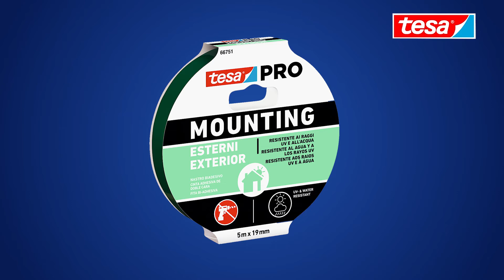tesa 66751 Mounting PRO Exterior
tesa Mounting PRO Exterior tesa Mounting PRO Exterior hace que los trabajos de aplicación en exteriores de los profesionales sean más rápidos y fáciles. La cinta se adhiere a superficies especialmente complicadas, como baldosas, ladrillos, metal y plásticos duros, con su poder de adhesión fuerte y fiable. Consiga adhesiones duraderas y asegure los elementos esenciales de exterior para sus clientes, como buzones o números de casa, con esta cinta resistente a los rayos UV, al agua y a la temperatura. Fácil de usar: Aplicar en tiras verticales a lo largo de todo el objeto o superficie. Presione firmemente durante al menos cinco segundos.
Product Feat